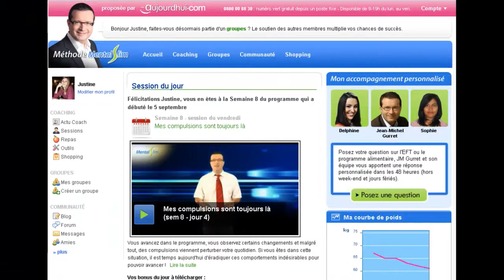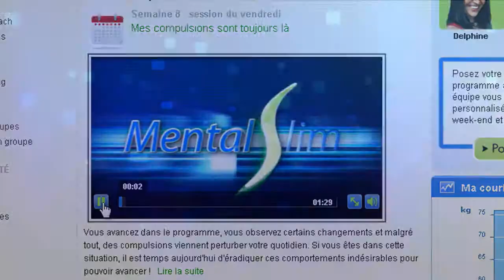MentalSlim: Comment regarder la vidéo quotidienne du coach